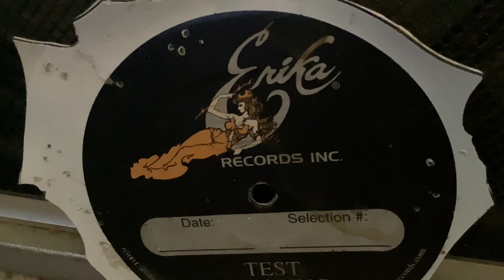fake…one- hundred- percent…a total fake